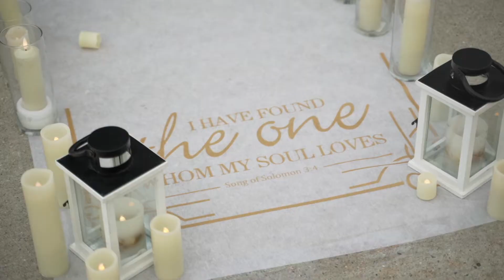Natalie & Mark's Proposal | November 21st, 2021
A normal Sunday walk turned into an unforgettable moment. At the end of the pier, Mark got on one knee and asked Natalie to marry him. Congratulations Natalie & Mark!